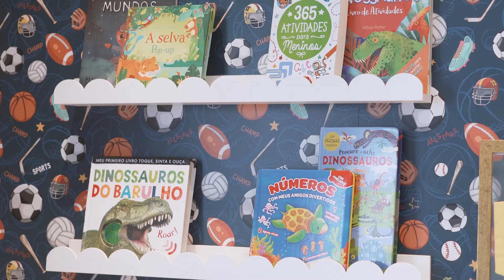VOCÊ VAI SE SURPREENDER COM TEMA DO QUARTO DE ARTHUR, FILHO DE JAQUE E MURILO (NÃO É VÔLEI)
Os jogadores de vôlei Jaqueline e Murilo escolheram a Grão de Gente para renovar a decoração do cantinho do Arthur, primogênito do casal.

E, como esperado, o tema segue inspiração esportiva, mas não na quadra que consagrou Jaqueline e Murilo como ídolos na Seleção Brasileira de Vôlei. Arthur se encantou com a nossa coleção Futebol!

Quer conferir como ficou esse quartinho? Dê play!

Clique para ver todos os produtos!